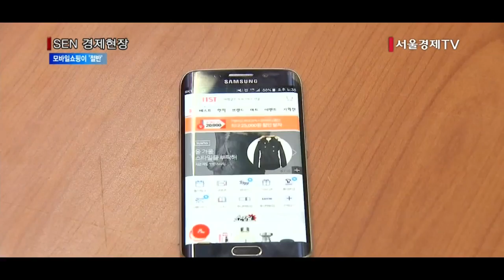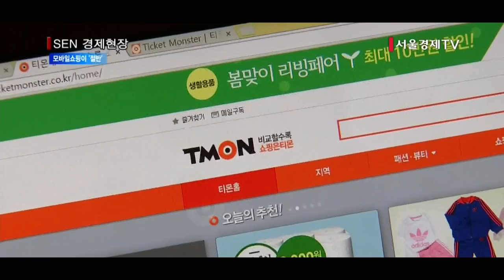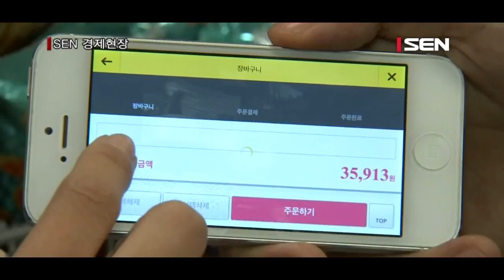모바일쇼핑 매출, PC매출과 같아졌다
[앵커]
언제, 어디에서나 스마트폰 클릭 몇 번만으로 물건을 살 수 있는 ‘모바일 쇼핑’이 올해도 큰 폭으로 늘었습니다. 일부 대형 오픈마켓에서는 사상 처음으로 모바일 전체 매출이 PC 매출과 같아진 ‘골든 크로스’ 현상이 나타났습니다. 한지이기자가 보도합니다.

[기자]
출퇴근길 여기저기 스마트폰을 하는 사람들이 눈에 띕니다.
스마트폰 사용이 대중화하면서 모바일쇼핑이 대세가 됐습니다.
오픈마켓 11번가의 11월 매출 가운데 50%가 모바일 주문에서 나왔습니다.
지난 11월 말까지 평균 모바일비중도 지난해 같은 기간보다 무려 13%포인트나 뛰었습니다.

[인터뷰] 한슬기 / 11번가 [18초]
“모바일쇼핑 시장같은 경우는 현재 폭발적인 성장에 힘입어서 최근 11월 들어서부터는 전체 모바일 매출이 PC 매출과 같아지고 있습니다. 가격혜택이나 간편 결제 등의 모바일 쇼핑 편의성이 높아지면서 식품 생필품 등의 반응도 좋습니다.”

같은 오픈마켓업체 G마켓에서도 지난달 모바일 매출 비중은 50%를 찍고 월별 최고 기록을 세웠습니다.
올해 1월부터 11월까지 G마켓의 평균 모바일 비율은 45%로, 작년 같은 기간 33%보다 12%P나 높았습니다.
G마켓의 분기별 모바일 비중은 지난 2014년 4분기 34%에서 올해 3분기에는 48%로, 날이 갈수록 높아지고 있습니다.
소셜커머스업체들의 모바일쇼핑 비중은 80%에 달합니다.
티몬의 경우 지난달 매출 가운데 78%가 모바일에서 나왔습니다. 지난해 전체 평균 모바일 비율 70%보다 5%P 올랐습니다.
특히 지난 5~7월에는 메르스 사태로 소비자들이 바깥 장보기를 꺼리면서 모바일 쇼핑 비중이 85%까지 뛰었습니다.
통계청이 최근 발표한 온라인쇼핑 동향 중 모바일 쇼핑 거래액은 2조 2,000여억원.
온라인 쇼핑 총 거래액 총 4조 7,000여억원 중 48%를 차지했습니다. /서울경제TV 한지이입니다.

[영상취재 김경진/ 영상편집 김지현]